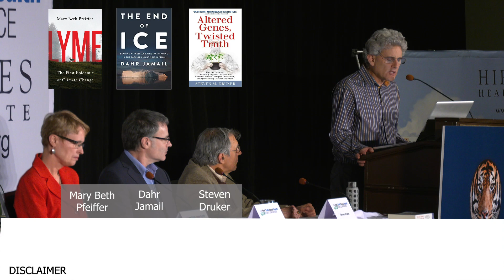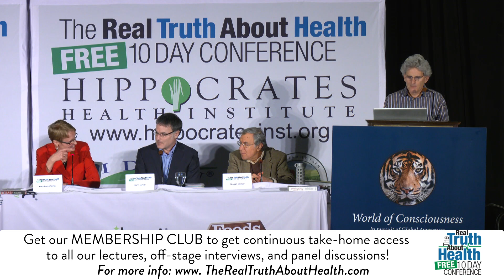Climate Changes Are Challenging Our Food System And The Role Your Diet Plays In That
Climate Changes Are Challenging Our Food System And The Role Your Diet Plays In That with authors  Mary Beth Pfeiffer, Dahr Jamail, Steven Druker